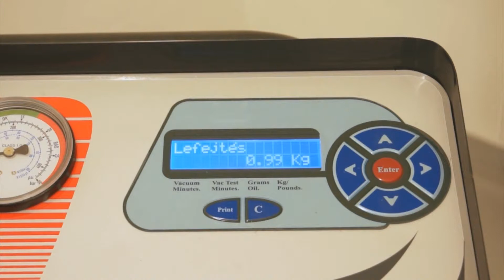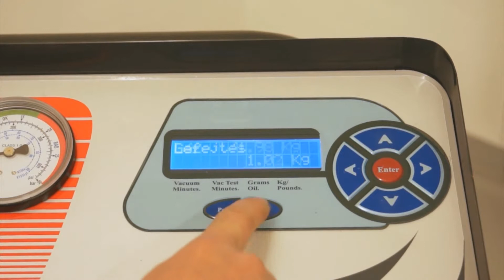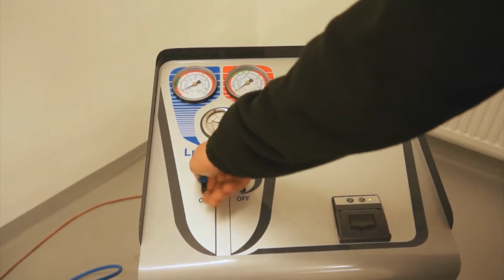Lincos® AC-1801 Klimaauffülstation Gas Einfüllen